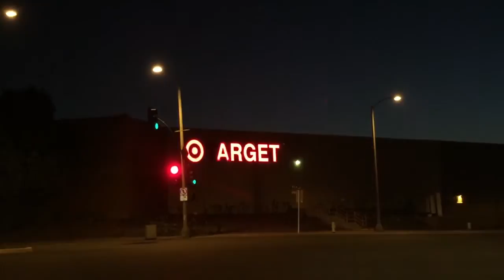New Year's Eve Day // Jessi Sanfilippo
We had a pretty fun New Year's Eve day going to Target and just getting things done. How did you celebrate? Would love to hear about it!